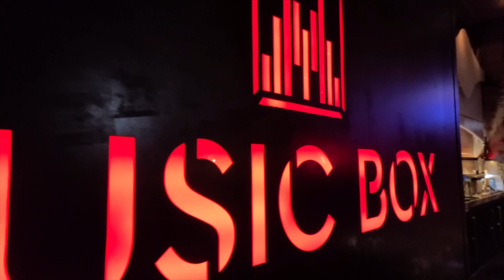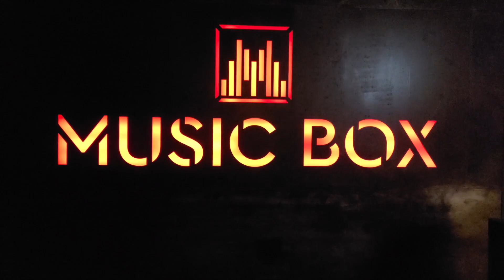Lies and Roses - Music Box - San Diego - July 2020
My friend Rob's band Lies and Roses playing at the Music Box this summer.  It was the first band I saw since the pandemic.   Green day tribute , Alice and Chains tribute bands played  as well.  Kudos to Music Box.